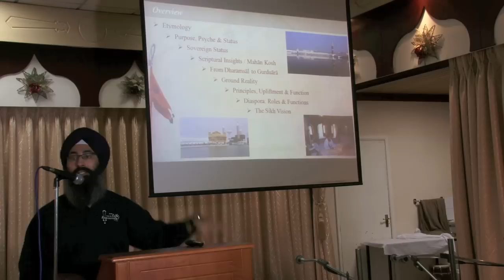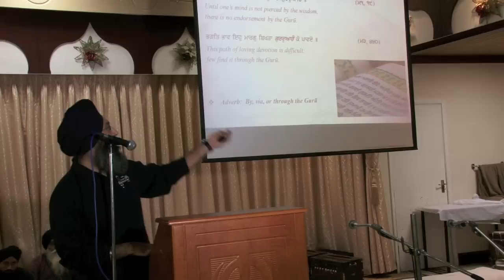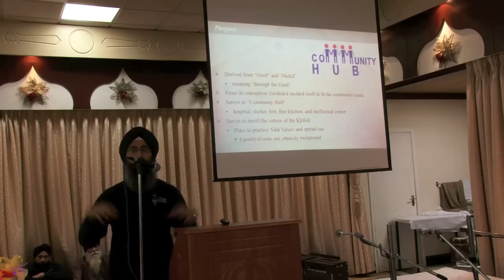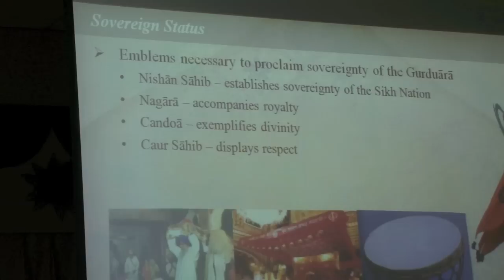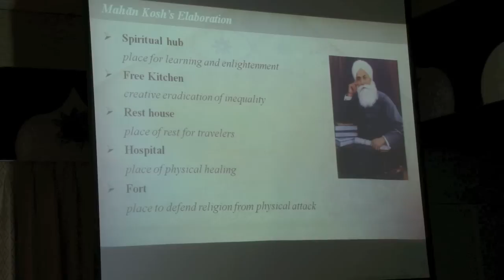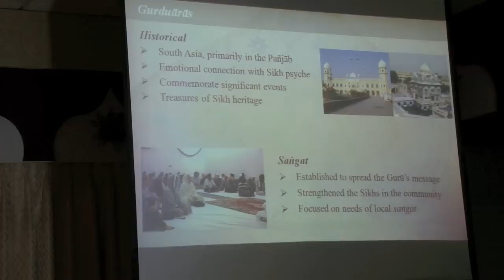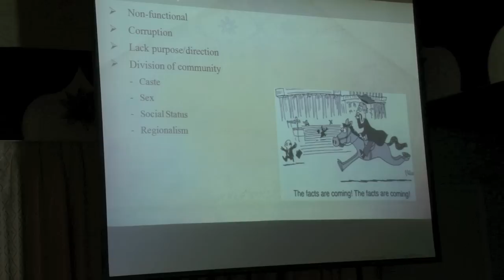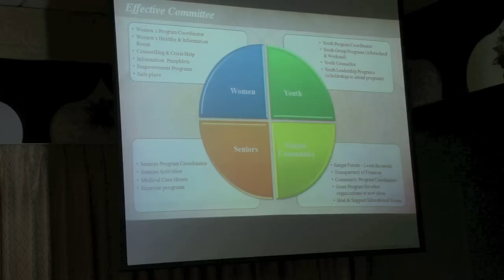Harinder Singh of SikhRI presents Reviving the Gurdwaras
Recorded in London as part of his UK lecture and workshop tour, Harinder SIngh of SIkh Research Institute (SikhRI) presents a range of well researched ideas on reviving the SIkh Gurdwaras,